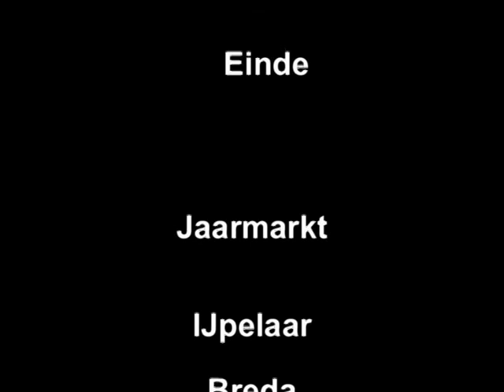Naaien en quilten